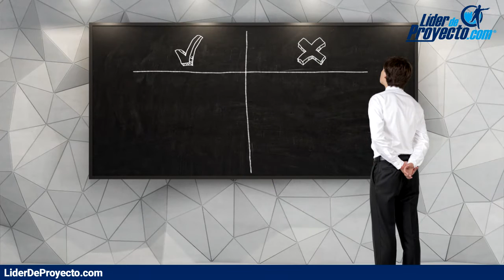¿Qué es ser emprendedor?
De qué manera el ser emprendedor nos beneficia en la dirección de un proyecto. Con Miguel Melgarejo.